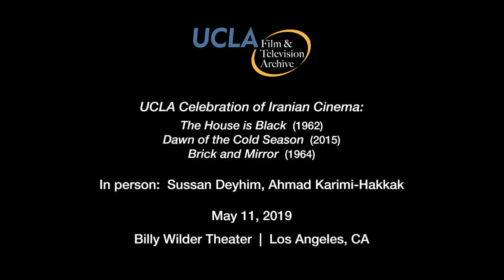2019 UCLA Celebration of Iranian Cinema | Sussan Deyhim, Ahmad Karimi-Hakkak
Series: 2019 UCLA Celebration of Iranian Cinema

Event: Screening of The House is Black (1962), Dawn of the Cold Season (2015), and Brick and Mirror (1964) at the Billy Wilder Theater on May 11, 2019. Discussion with artist Sussan Deyhim and professor Ahmad Karimi-Hakkak, moderated by Film Programmer Paul Malcolm.

Learn more about this series: ucla.in/2umAUB7